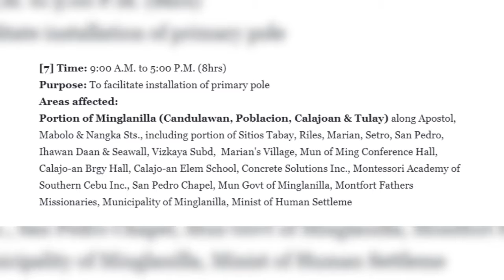Weekend Power Outage Advisory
Know more about:

1. Meet: Dr. Ontok, Marawi's Handsome Military Surgeon
2. Angel Locsin, Angelica Panganiban nagsugod na og shoot sa reunion movie